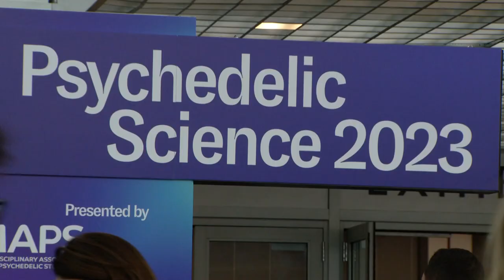Colorado hosts convention on psychedelics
The big conference is focused on things like magic mushrooms, ketamine, the business of psychedelic's and mental health.

9NEWS (KUSA) is located in Denver, Colorado.